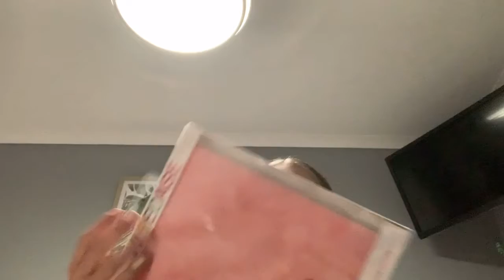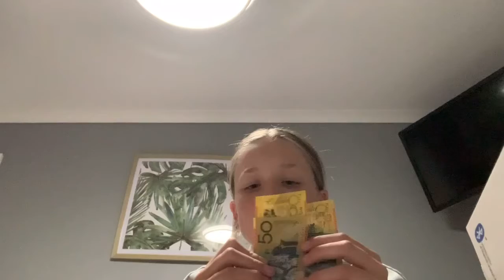What i got for my 14th birthday 2021 || summer and elissa vlogs || elissa’s bday!